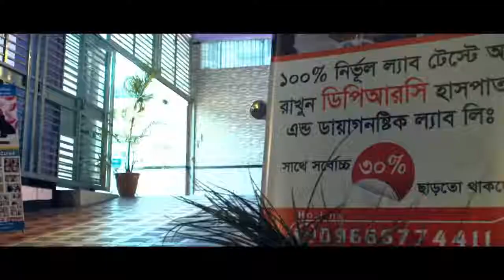দেখুন রোগি নরসিংদী থেকে ডাক্তারকে কোমর ব্যথা নিয়ে লাইভে কি বলে।।dprc helath tips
keyword...